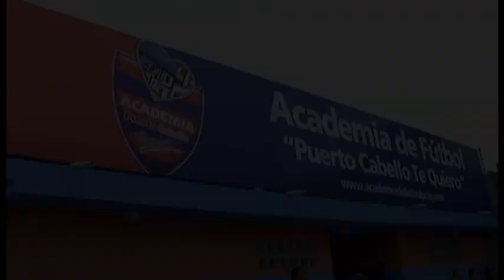Copa Amistad Academia de Fútbol Puerto Cabello Te Quiero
Promoviendo el deporte en el municipio Puerto Cabello la Academia de Fútbol Puerto Cabello Te Quiero organizó torneo denominado "Copa Amistad", donde participan 12 equipos en la categoría libre y participan jóvenes de diferentes sectores de la ciudad